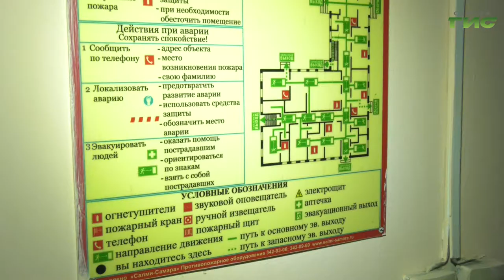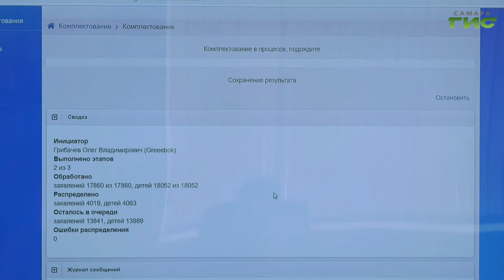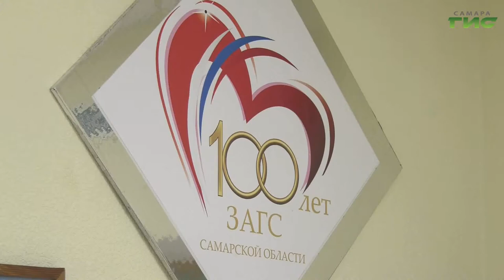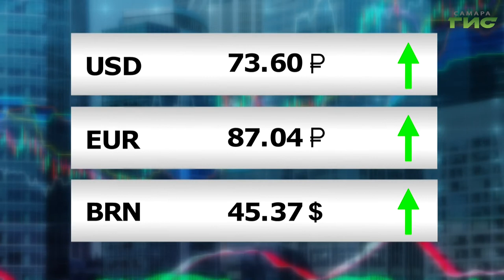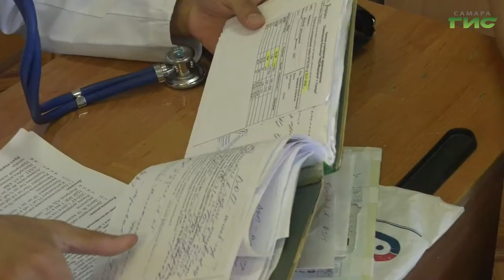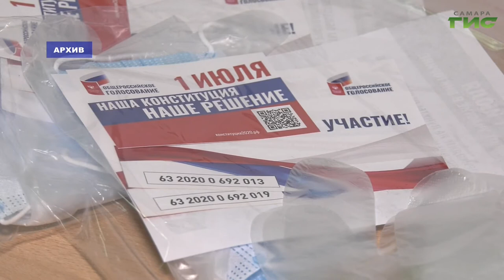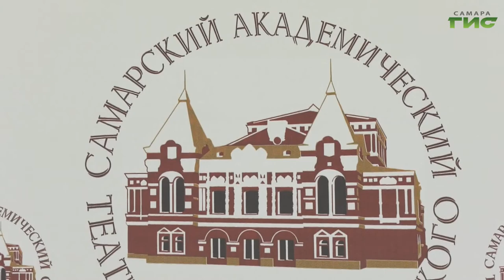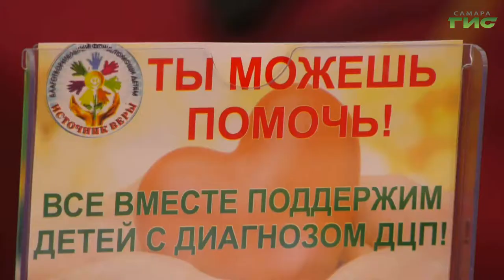"События" от 14.08.2020 (вечер)